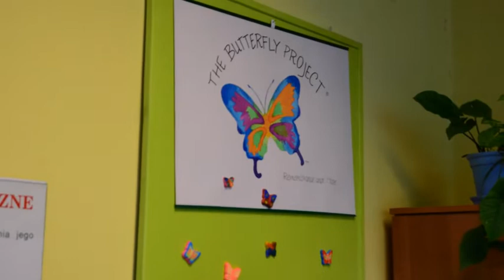Malowali motyle, by upamiętnić dzieci Holocaustu